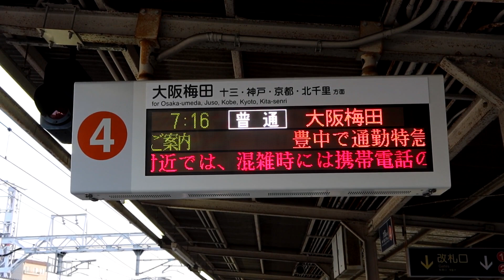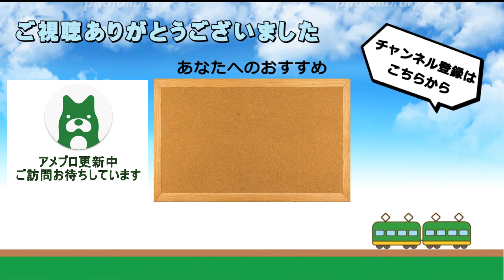開業時から続く伝統の直通運転 まもなく廃止･･･ 箕面→梅田直通列車 石橋阪大前駅4号線発着シーン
今月17日(土)に実施される阪急電鉄のダイヤ改正で、平日朝に2本のみ設定されていた箕面線 箕面始発の大阪梅田行き直通普通列車の運転が取り止められます。1910年に箕面有馬電気軌道として開業してから続いてきた梅田直通運転は、その112年の歴史にまもなく幕を下ろします。
この動画では、箕面線と宝塚本線との接続駅で石橋阪大前駅を発着する直通列車の様子をご覧いただけます。営業列車ではこの直通普通のみが停車する当駅5号線は、改正後も回送列車等が使用することはある思われますが、立ち入ることはできなくなりそうです。

2022年12月1日(木)
阪急電鉄 石橋阪大前駅(大阪府豊池田市)にて撮影

2022年春、岡山県から京都府に転居いたしました。なお、今後も引き続き「備前国鉄道」として動画やブログの投稿を行ってまいります。